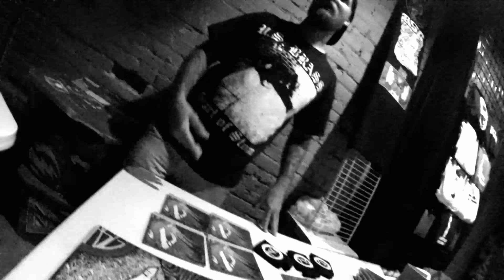ASG - "Scrappy's Trip" (Official Music Video)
ASG - "Scrappy's Trip" taken from 'Blood Drive'

Produced by Jason Shi and Wynne Harrington.
Filmed at Ziggy's in Wilmington, NC.

ASG- 'Blood Drive' available now via Relapse Records.